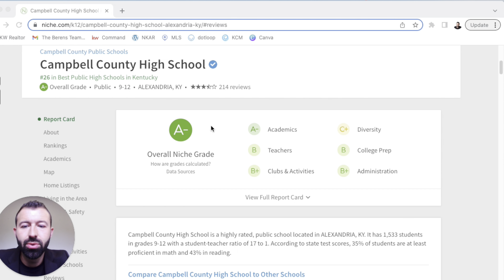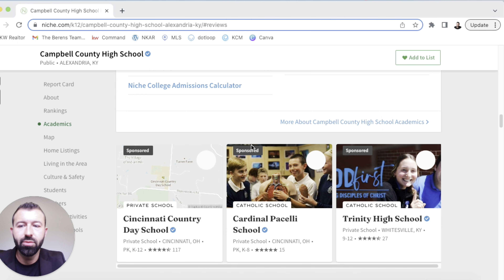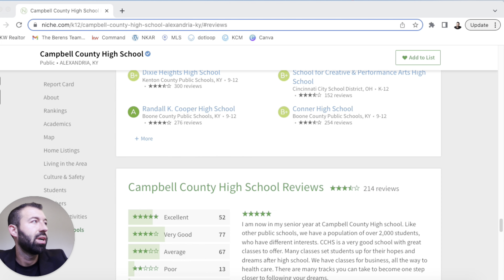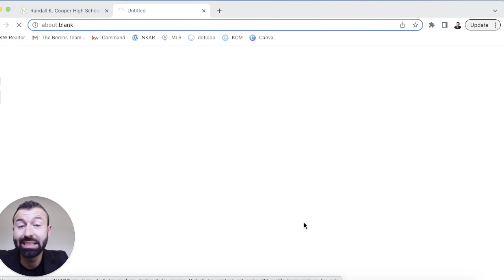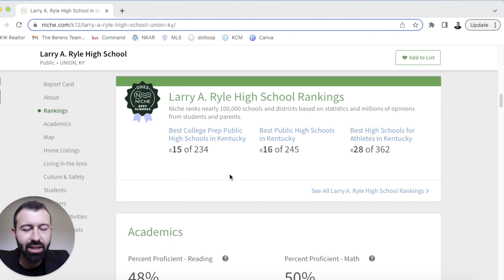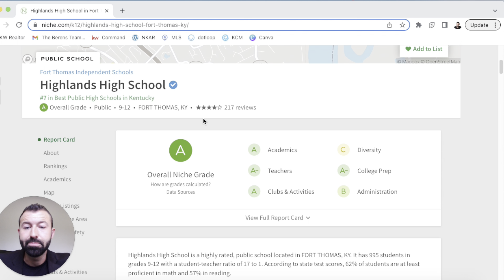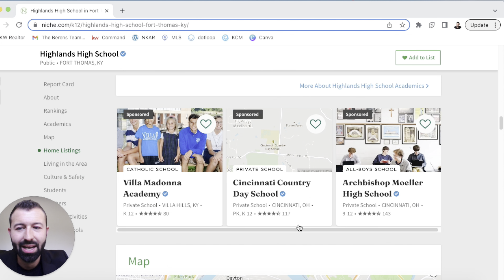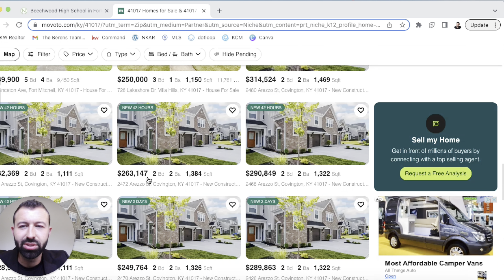TOP 5 High Schools in Northern Kentucky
Let's look at the top 5 high schools in Northern Kentucky as rated by Niche.com, where they are located, and what general housing prices you can expect in these school districts.

0:31   #5 Campbell County High School
6:19   #4 Randall K. Cooper High School
10:36 #3 Larry A. Ryle High School
13:58 #2 Highlands High School
17:20 #1 Beechwood High School

If you are moving to Northern Kentucky, and want to be sure you can find the right home for your family in a school district that fits your needs, contact Cameron/The Berens Team today! We would love to help your family find its new home. Reach out if you have any questions, we can help.

If you are considering making a move to, or around, the Northern Kentucky Area and need help finding a home in this demanding market, allow our team to help. Regardless of homes being sold-out everywhere you go, through the relationships that we have within the industry and with builders, and an unwillingness to compromise, we will find you your home!

Looking to buy or sell a home? Please fill out this short questionnaire, and we will personally get back with you.

Cameron and Stephanie Berens are Northern Kentucky Real Estate Agents, Residential, New Home Construction and Relocations specialist with The Berens Team - Keller Williams Realty Services. Serving the Northern Kentucky/Greater Cincinnati communities. Allow them to sell your home for more in less time utilizing modern marketing strategies or allow them to lock arms with you in pursuit of your new home.